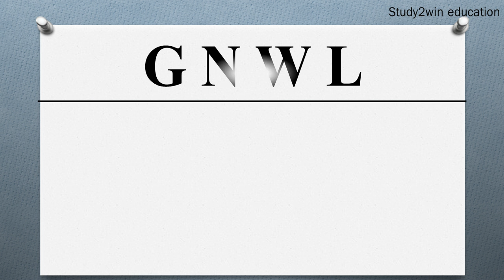GNWL ka full form | Full form of in English | Subject - RAILWAY